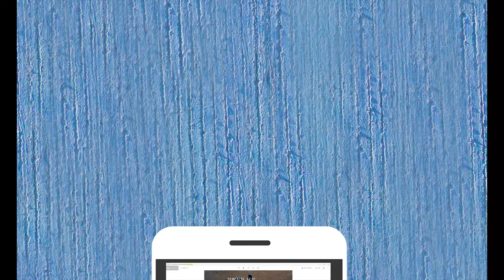Barlow Place Walking In NZ